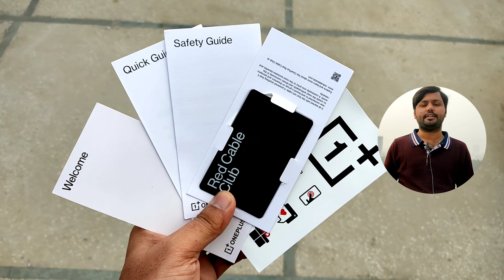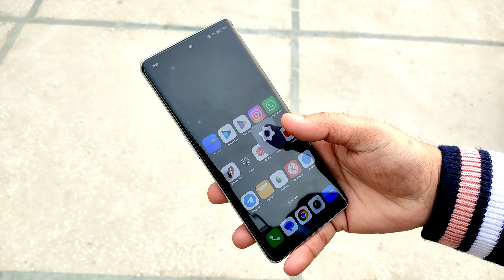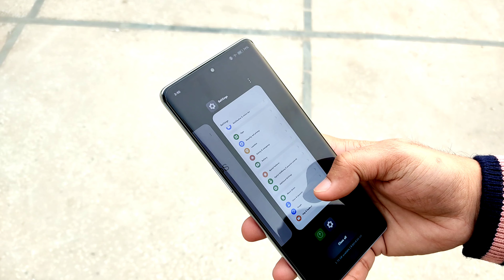OnePlus 11R Unboxing and Quick Review in 2024 | It is Worth to Buy in 2024 🤔 | Must Watch 👍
Oneplus 11R Unboxing and Quick Review.

oneplus 11r gaming review
oneplus 11r google camera
OnePlus 11r oxygen os update
oxygen os 14
oxygen os 14 full review
oxygen os 14 update date
OnePlus 11r oxygen os 14
OnePlus 11r oxygen os 14 review
how to update OnePlus 11r on oxygen os 14
oxygen os 14 update for OnePlus 11r
oxygen os 14 update review OnePlus 11r